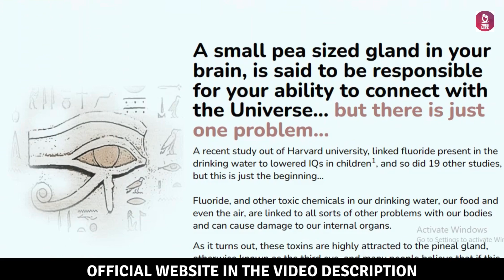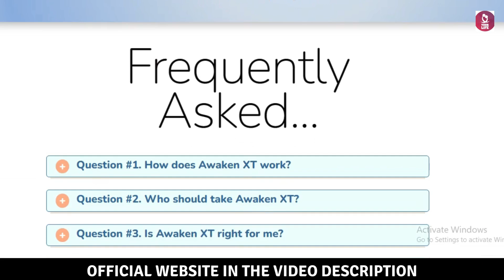AWAKEN XT ((⚠️BIG ALERT !⚠️)) Awaken XT Review - AwakenXT Reviews - Awaken XT Supplement 2024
✅What Is Awaken XT?
Awaken XT stands as a dietary and nutritional product, promoting enhanced performance and stress reduction by supporting the optimal functioning of the pineal gland. Meticulously crafted with potent and safe ingredients, some of which have been utilized for centuries to enhance human health, this product aims to provide enduring and consistent health benefits.

A team of medical experts dedicated extensive research to formulate the Awaken XT pineal gland product, ensuring long-lasting advantages for users. Manufactured in GMP-certified facilities in the United States, this dietary product is presented in the form of easily consumable capsules, accommodating users of all ages.

The unique formula of Awaken XT aims to enhance manifestation powers and alleviate stress, utilizing powerful natural extracts with a historical reputation for benefiting human well-being over many years. Backed by dedicated clinical studies and research conducted by a team of health experts, Awaken XT is designed to deliver sustainable and stable health advantages. Its formulation takes place in certified labs and is conveniently available in the form of health-promoting capsules.

✅How Does Awaken XT Work in the Body?
Awaken XT combines potent extracts to deliver exceptional health benefits, focusing on supercharging the pineal gland to invoke positive sensations throughout the body. Beyond this, it effectively reduces anxiety, stress, and mitigates symptoms of inflammation. Formulated with organic ingredients, Awaken XT plays a crucial role in regulating nerves and enhancing neurological function.

The formula contributes to seamless brain function, improved mental acuity, and enhanced memory. The extracts in Awaken XT create synergistic impacts on the entire body, greatly supporting the optimal functioning of the nervous system. This remarkable product strengthens cognitive capabilities, providing enhanced immunity to body cells and positively impacting overall well-being.

Awaken XT facilitates smooth brain functioning, fostering improved memory and mental clarity. Its components work synergistically throughout the body, significantly contributing to the overall functionality of the nervous system. Regular use of Awaken XT can lead to boosted immunity against body cell issues and improved cognitive abilities, ultimately promoting general health and well-being.

✅The Blend of Components Inside Awaken XT
Chlorella Powder – It may help to encourage weight loss and provide better immunity to body cells. Also, it can boost oxygen levels in the lungs and protect against infections. This ingredient also decreases depression and provides healthy brain function.

Chaga Mushroom – This ingredient helps to normalize blood pressure and decrease cholesterol levels. It may also help to fight against cancer cells and improve the immune function. Additionally, it may also offer better metabolism and prevent chronic inflammation.

Iodine – This component provides thyroid function and assists with the development of muscles and bones. It usually supports the nervous system and boosts mental acuity. Plus, Iodine is instrumental in the development of the brain and provides better digestion.

Alma Extract – It enhances digestion and provides a healthy metabolism in the entire body. In general, this product helps to manage aspired blood sugar levels and improve the strength of immune cells. Alma extract also comes with anticancer effects and prevents inflammation.

Burdock Powder – Recent studies suggest that this ingredient assists in discarding toxins from the blood and decreases the symptoms of cancer. It provides superior skincare advantages and decreases the symptoms of infection. Plus, this ingredient may also relieve colds and coughs and improve immunity.

Turmeric – It includes bioactive compounds that stimulate blood pressure and escape against respiratory disorders. In addition, it helps the digestive process and decreases swelling in the entire body. Turmeric also supports healthy heart function and decreases the instances of inflammation in your body.

Schisandra Powder – Lastly, this ingredient helps to boost concentration and memory besides providing skin care advantages. It assists in balancing the production of hormones and supports healthy metabolism. Plus, this ingredient encourages digestion and escapes from liver damage.